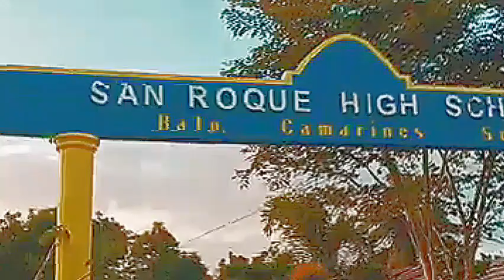Take a look at the San Roque High School at this Video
Dito ako nag aral ng high school